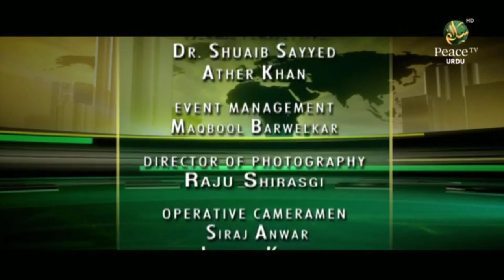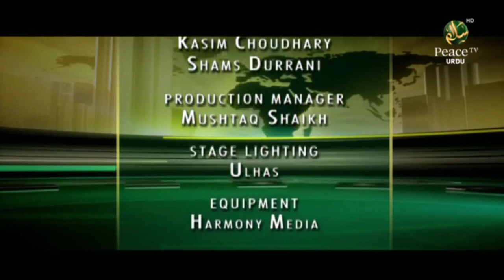Islamic Vision, IIS Mumbai Student, Part 4